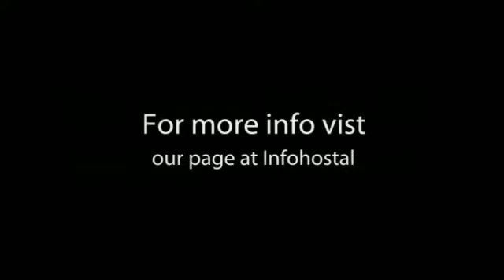Gran Hotel Vecindario Aeropuerto en Vecindario (Gran Canaria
Gran Hotel Vecindario Aeropuerto está situado en la localidad de Santa Lucía, a 15 minutos de las playas del Sur. Sus 171 modernas habitaciones están equipadas con todos los detalles para que disfrute de una acogedora estancia.

Algunos servicios que ofrece el alojamiento:

- Parking
- Piscina
- Piscina climatizada

Sobre Gran Canaria:

Perteneciente a la provincia de Las Palmas, Gran Canaria es la segunda isla más poblada de toda la comunidad autónoma y su capital, Las Palmas de Gran Canaria, se considera la ciudad más importante del archipiélago. Su turismo se centra fundamentalmente en la playa y el mar, aprovechando las cálidas temperaturas que disfruta durante todo el año.

Por supuesto la capital de la isla cuenta con un gran desarrollo del sector turístico pero cabe mencionar también otros rincones como San Agustín que posee la famosa Playa del Inglés, con más de 2600 metros de largo; el sur de la isla con las dunas de Malpensa que te harán creer que estás en medio del Sáhara; o Telde con su Bufadero de la Garita por donde el mar respira entre las rocas.

Gran Canaria también posee una historia rica y diversa que se refleja en ejemplos como la Catedral de Canarias, la Casa de Colón o el Castillo de la Luz.

Repartidos por toda la isla nos podemos encontrar con típicos pueblecitos canarios que nos ofrecen sus tranquilas y pintorescas calles para poder relajarnos después de un día de playa. Uno de los más encantadores es Puerto Mogán, situado al noroeste de la isla.

Una idea: pásate por los bosques de Tamadaba, uno de los lugares más bonitos de toda Canarias y que es considerado el bosque más antiguo de la isla. Ofrece, además, unas impresionantes vistas de todo el norte grancanario.

About Gran hotel Vecindario Aeropuerto:

Gran Hotel Vecindario Aeropuerto is located in the municipality of Santa Lucia, just 15 minutes from the south beaches. Its 171 modern rooms are fully equipped to offer you a comfortable stay.